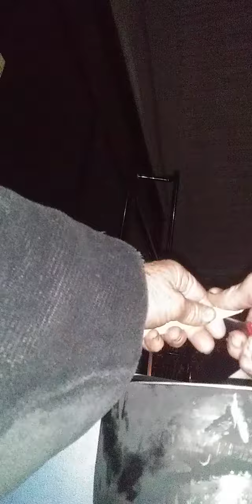dumpster dive cooking